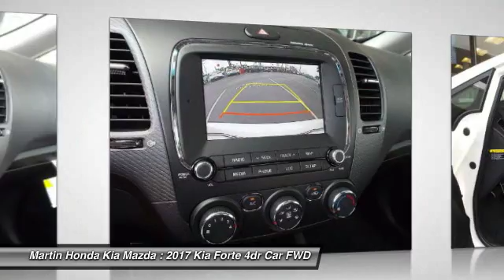2017 Kia Forte Martin Honda Kia Mazda K171339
2017 Kia Forte S

You'll love this 2017 Kia Forte. This is a 4dr car you'll want to take home. Call and get in touch with Martin Honda Kia Mazda directly, and be the first to open the 4dr car door today!